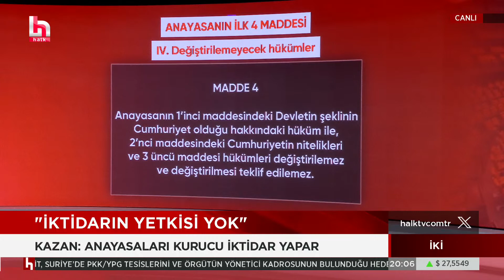Anayasanın değiştirilmesi ile ne amaçlanıyor? Hukukçu Turgut Kazan'dan tepki!